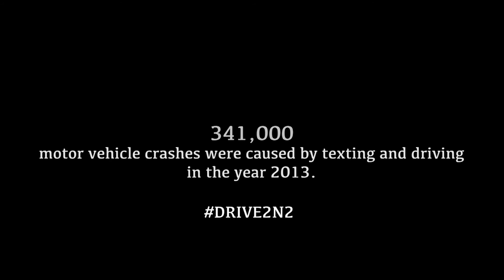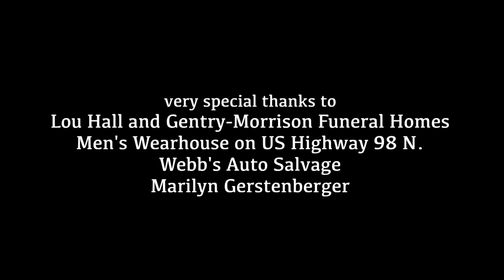Category 10 - Short Film - Kathleen Senior - "Messages"